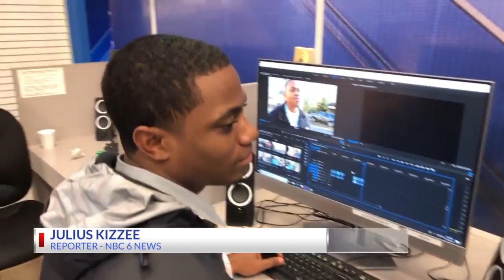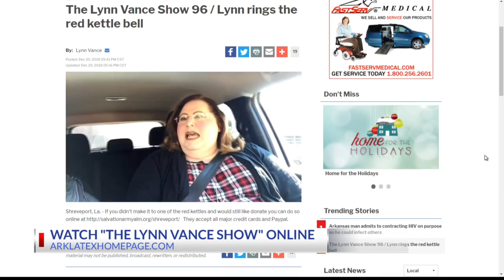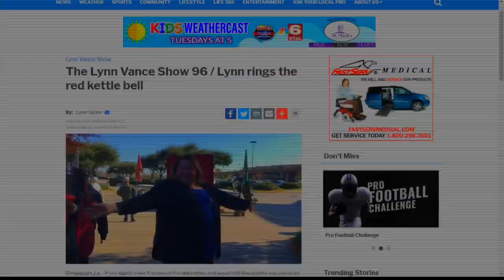Lynn Vance Show KTAL 12/28/18